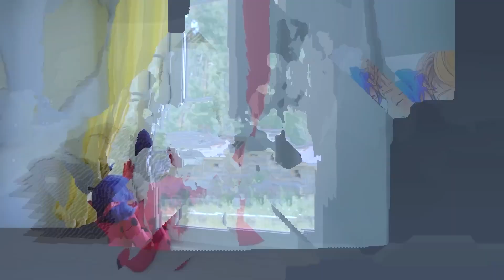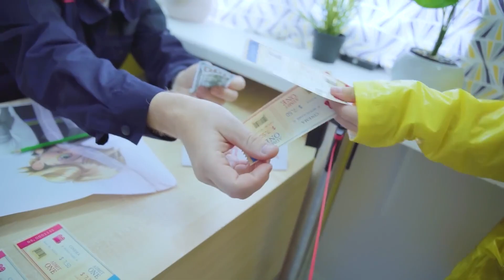AŞIK ÇIFT TÜRLERI! Uğur Böceği ve Süper Kedi vs. Mommy ve Daddy Long Legs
Bu videoyu izle ve iyi seyirler!

Merhaba! Ben Ksenia (Ksu), YouTube kanalımda Her Gün benim Ailesim için birbirinden güzel videolar paylaşıyorum. Kanalımda Challenge, Oyuncak, LOL Bebek, Mucize, Eğlenceli Videosu gibi bir sürü eğlenceli ve komik video bulabilirsiniz.